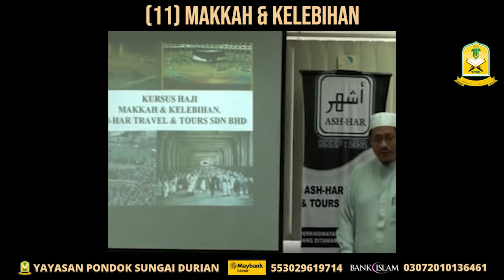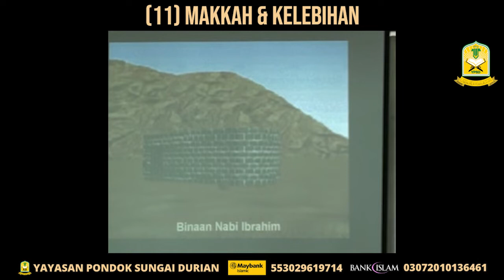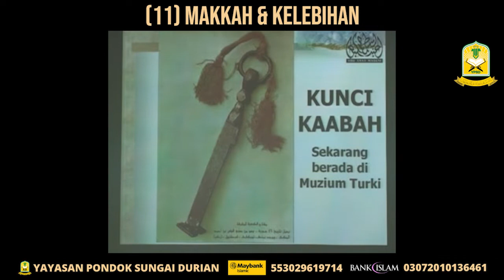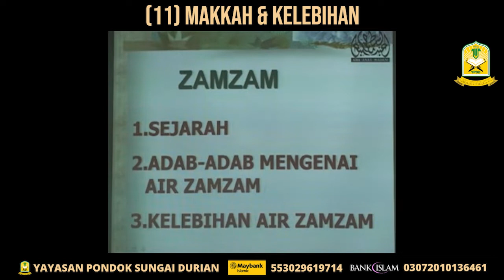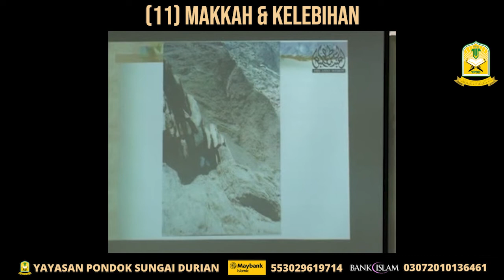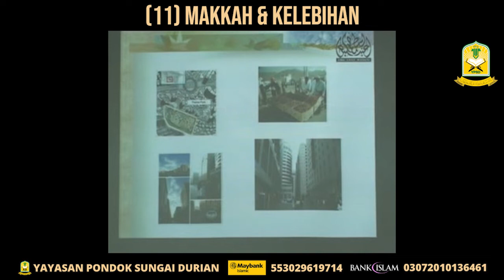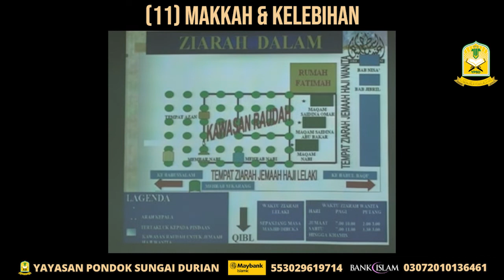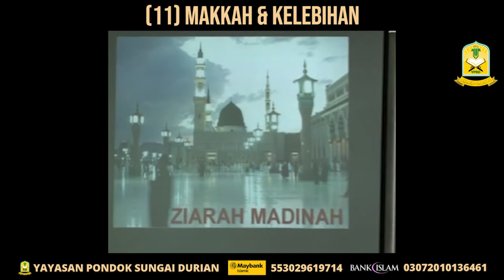AAM 2010 Daurah Haji (11); SEJARAH MAKKAH DAN MADINAH & KELEBIHANNYA.